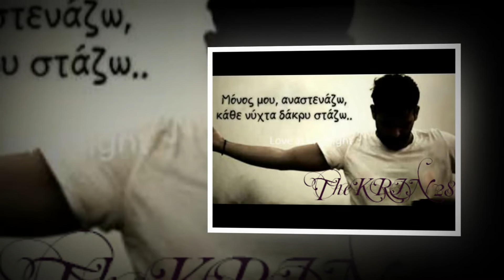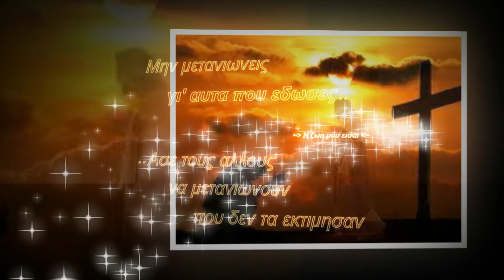ΣΤΕΦΑΝΙΔΗΣ ΚΩΣΤΑΣ ** ΑΠΟΨΕ ΠΑΛΙ ΜΟΝΟΣ ΜΟΥ **